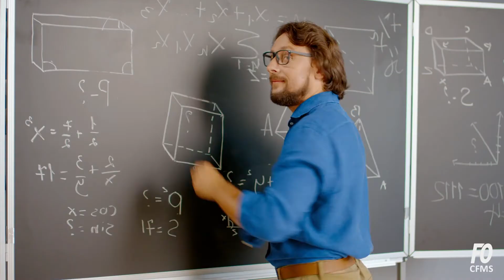Plate forme de formation syndicale de FO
Dès octobre vous pourrez découvrir plusieurs modules du nouvel outil de formation syndicale en ligne de Force Ouvrière Cet outil complètera les formations en présentiel existantes.